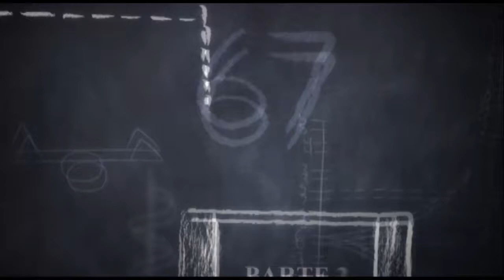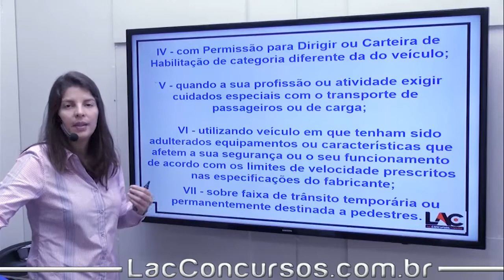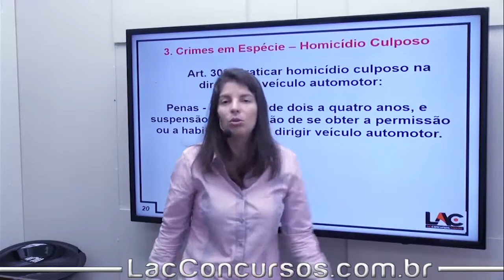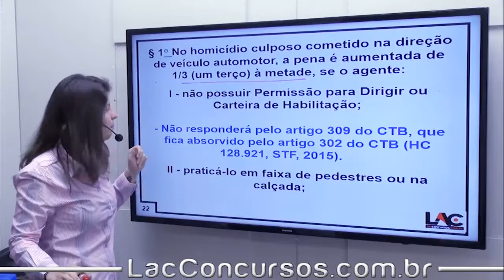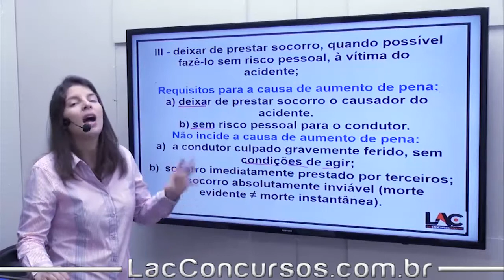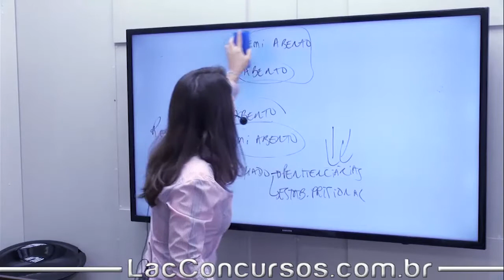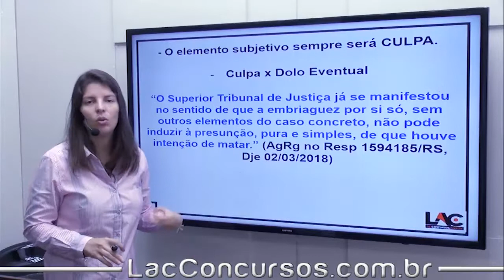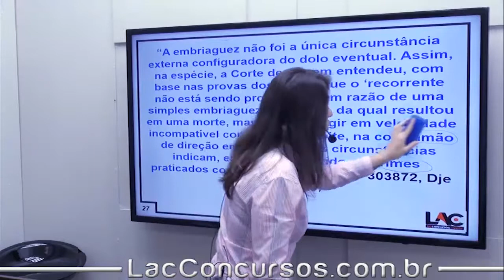11494 | CTB - Crimes de Trânsito | Lei 9.503/07 PT2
Título do vídeo: 11494 - CTB - Crimes de Trânsito - Lei 9.503/07 - Parte 2